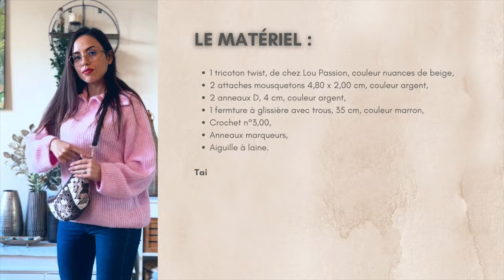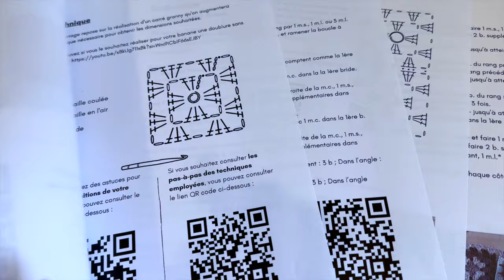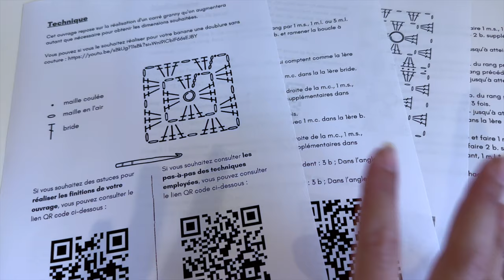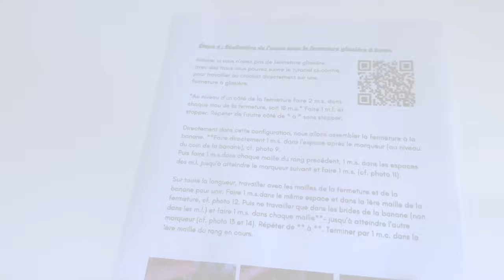Comment faire une banane au crochet ? 🧶Modèle Granny Square Facile Débutant Tuto Pas à pas Tricoton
Comment faire une banane au crochet ? Sans démarcation. Un modèle super facile et rapide à confectionner.

Rejoignez cette chaîne pour bénéficier d'avantages exclusifs / Participer au Live / 1 PDF offert tous les mois :

*Vous souhaitez apprendre le crochet (photos pas à pas et explications) :*

✨ *Le matériel*

*Lien vers le site Lou Passion pour accéder à tout le matériel :*

- 1 tricoton twist, de chez Lou Passion, couleur nuances de beige,
- 2 attaches mousquetons 4,80 x 2,00 cm, couleur argent,
- 2 anneaux D, 4 cm, couleur argent,
- 1 fermeture à glissière avec trous, 35 cm, couleur marron,
- Crochet n°3,00,
- Anneaux marqueurs,

Taille proposée : 36 cm de largeur x 17 cm de hauteur.
Taille anse : 90 cm de longueur (sans les anneaux) x 2 cm de largeur.

✨ *Techniques utilisées*

Besoin d'aide dans la réalisation des points ci-dessus ? Rendez-vous sur mes leçons de crochet

Bisous, Bisous !